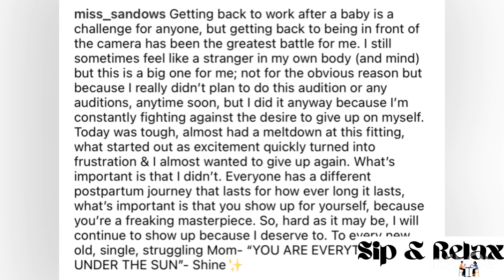“I feel like a stranger in my own body” Stephanie Ndlovu speaks out